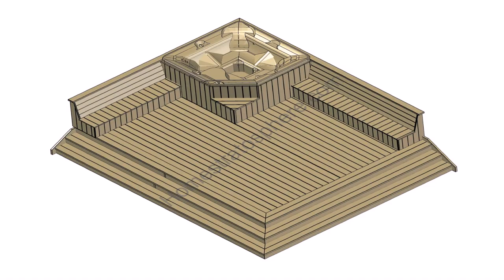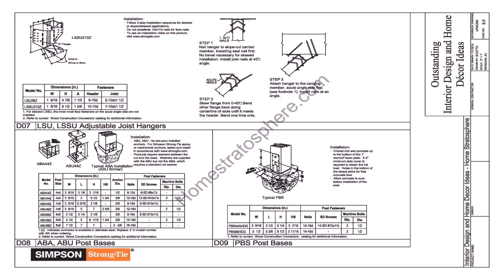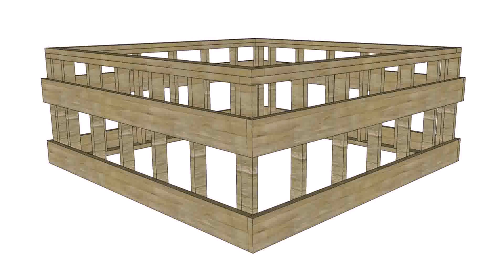Hot Tub Deck Plans Free - Gif Maker DaddyGif.com (see description)